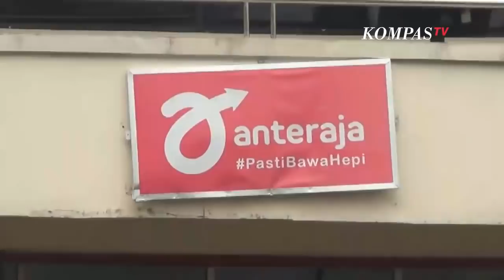Polisi Soal Kasus Viral Penyerangan dan Penganiayaan Pekerja di Kantor Ekspedisi Jaktim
JAKARTA, KOMPAS.TV - Kepolisian masih melakukan penyelidikan terkait kasus penyerangan yang terjadi di Kantor Jasa Ekspedisi di Jalan Pondok Kelapa, Kecamatan Duren Sawit, Jakarta Timur.

Penyerangan yang dilakukan sekelompok orang ini diduga diawali akibat cekcok terkait perjanjian kerja antara perusahaan jasa ekspedisi dengan perusahaan penyalur tenaga kerja.

Kepala Seksi Humas Polres Jakarta Timur Kompol Susida mengatakan kasus pengeroyokan ini diawali akibat cekcok terkait perjanjian kerja antara perusahaan jasa ekspedisi dengan perusahaan penyalur tenaga kerja.

Pihak perusahaan jasa ekspedisi kemudian meminta uang yang telah disetorkan untuk dikembalikan hingga akhirnya berujung cekcok disertai pemukulan/

Tak lama setelah cekcok terjadi, perusahaan jasa ekspedisi didatangi sekelompok orang yang langsung melakukan penyerangan dan penganiayaan kepada para karyawan di perusahaan jasa ekspedisi.

Akibat penyerangan dan penganiyaan tersebut sejumlah karyawan perusahaan jasa ekspedisi mengalami luka.

Sementara usai melakukan penyerangan sekelompok orang tersebut langsung melarikan diri.

Kasus penyerangan dan penganiayaan ini kini masih dalam penyelidikan Polres Jakarta Timur.